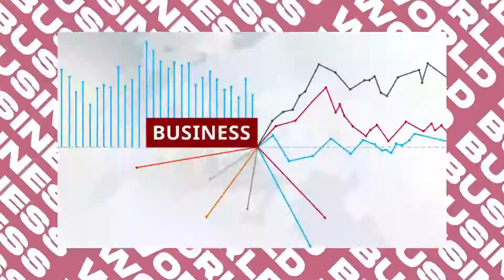The Network Effect 08 - Reaching New Entrepreneurial Heights with Dennis Kayser and Damantha Boteju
In this week's episode of The Network Effect, we have the privilege of hearing from the Co-Founder / CEO, Dennis Kayser, and CTO Damantha Boteju of Forecast, a leading AI-native platform for project and resource management.

In the interview, we hear about their plans of scaling their business both locally and internationally, and how they've risen to the challenges around fundraising and more.(3:57)

The Centuro team then go on to begin the infamous great country debate. This week, they debate the benefits of scaling to different countries. Tune in to hear about the benefits of expanding to either Portugal, Spain, and Greece.

You can also listen to a podcast version of this episode